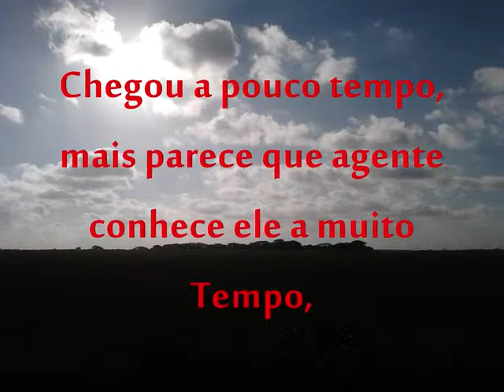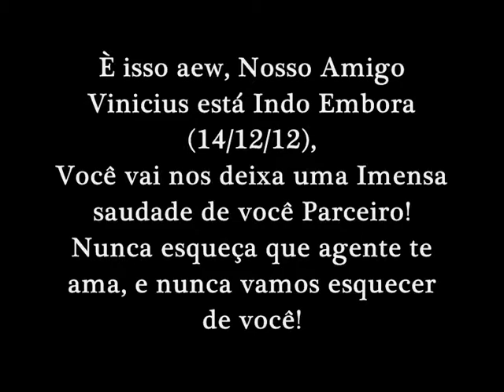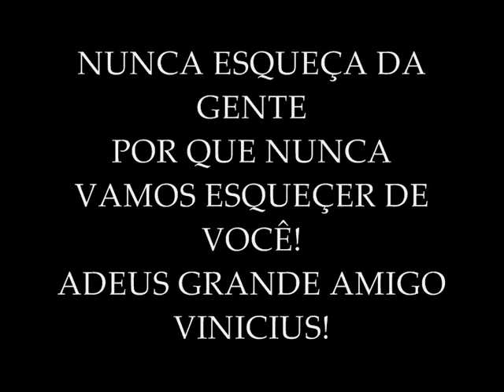Galera Louca V.3 (Despedida De Um Grande Amigo)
Ta aew o Video Galera Louca Vol. 3, (Especial) Despedida de Um Grande Amigo!
Despedida do nosso amigo vinicius, que voltou pra sua Cidade natal. espero que gostem dos vidos. não esqueça de se escrever da Like e ADD aos Favoritos.